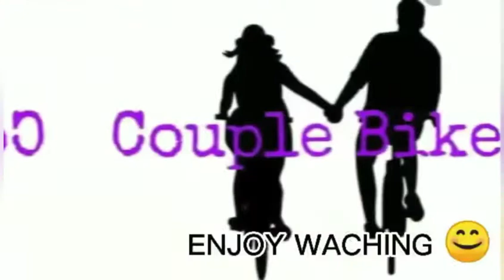Trail Ride Vlog | Couple Biker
Trail Ride Vlog by couplebiker
Special Thanks to Eya Pamparo and Arlene Dimayuga for making our Intro.